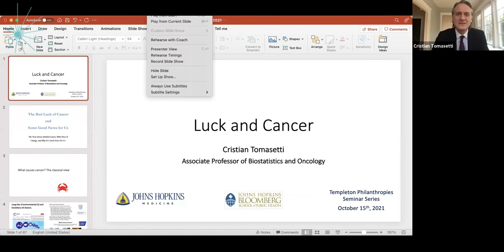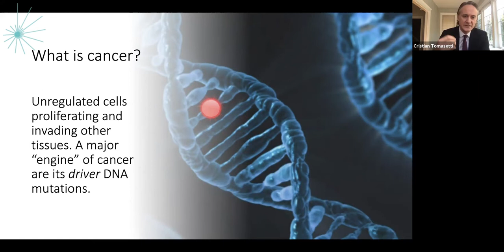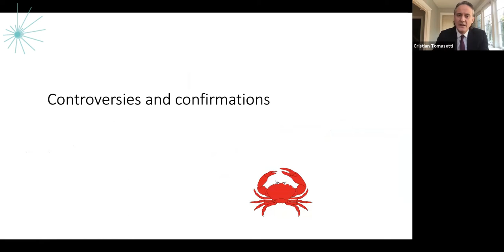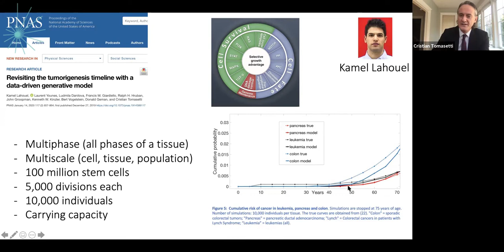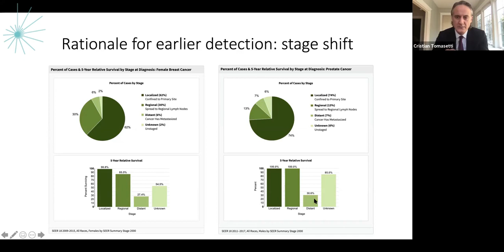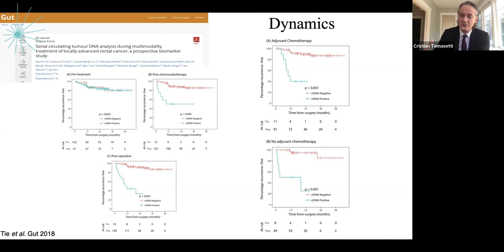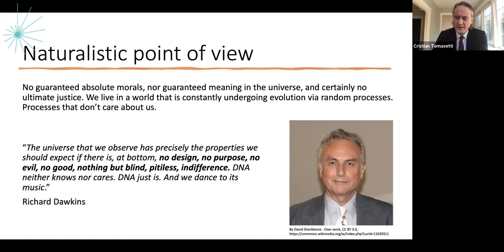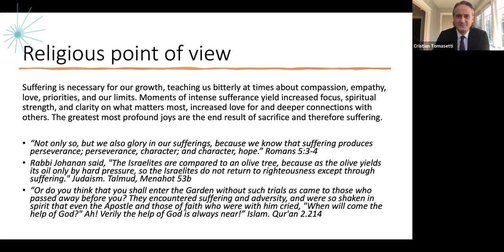The Bad Luck of Cancer and Its Surprising Silver Lining | Dr. Cristian Tomasetti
In this insightful lecture, Dr. Cristian Tomasetti, Associate Professor of Oncology with the Division of Biostatistics and Bioinformatics at Johns Hopkins, discusses the three major factors that cause cancer, the importance of early detection, and his perspective on why the randomness of cancer mutations may not be such a bad thing.